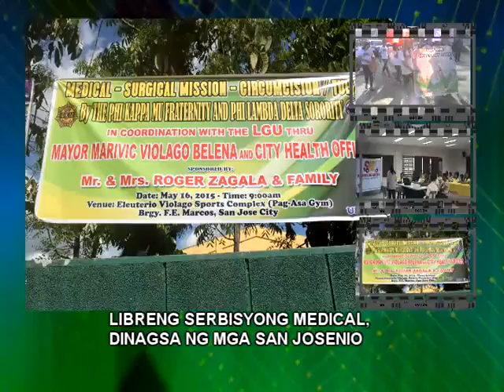Libreng Serbisyong Medikal, Dinagsa ng mga San Josenio